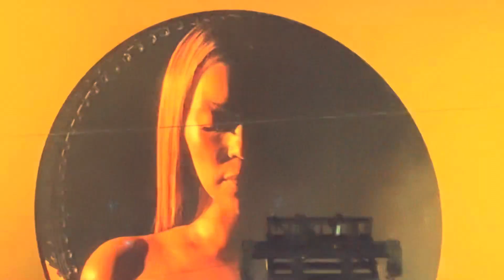Renaissance Tour - “I’m that Girl” - Atlanta 8.12.23 - Beyonce